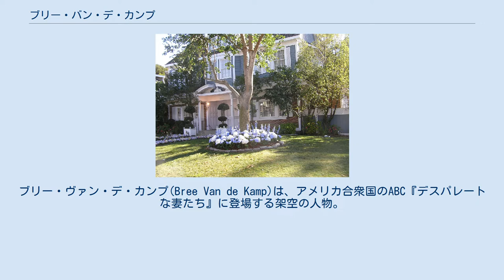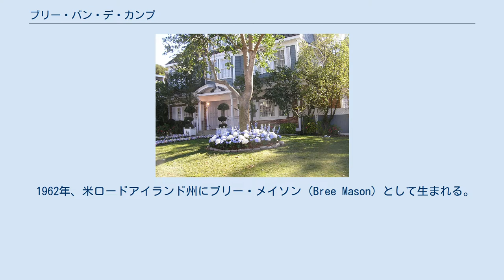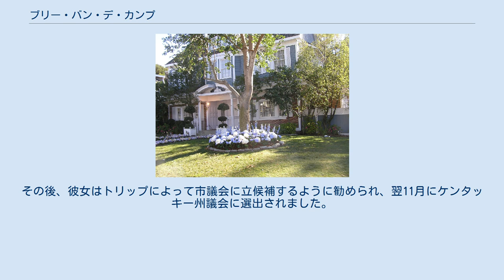ブリー・バン・デ・カンプ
ブリー・ヴァン・デ・カンプ(Bree Van de Kamp)は、アメリカ合衆国のABC『デスパレートな妻たち』に登場する架空の人物。
このドラマの主人公の1人。
演じるのはマーシャ・クロス。
日本語版吹替えは渡辺美佐。
 自宅（1993年から居住） ウィステリア通り4354番地在住。
旧姓はメイソン（Bree Mason）。
オーソンとの再婚で現在はブリー・ホッジ（Bree Van de Kamp Hodge）と名乗っている。
保守本流の共和党員で、全米ライフル協会に所属し4丁の銃を所有する。
敬虔なクリスチャンで信仰心は深く、長老派教会に通い、キリスト教保守派に近い倫理観を抱いている。
また愛国主義を仰ぎロナルド・レーガンの肖像写真を自宅に飾っている。
主婦業ではマーサ・スチュワートばりの家事能力を発揮し、友人たちに一目置かれている。
完璧主義者で、自分の価値観を過信するあまり、それを家族にも押しつけて反発を買ってしまう。
育ちがよく淑女の振る舞いを身につけているが、世間知らずな面もある。
フェアビューの上流社交界の一員で、パーティーを開くのが好き。
再婚したオーソンとは互いの潔癖で完璧主義な性格に共感しており、またリバタリアンのオーソンとのセックスで、初めてオーガズムを経験した。
 1962年、米ロードアイランド州にブリー・メイソン（Bree Mason）として生まれる。
10歳のとき、母親から「マスキング（Masking、仮面）」について教わる。
これによりブリー は感情を隠すことを学び男性に傷つけられることを自ら防いだ。
その直後の1972年のクリスマスに、母親が自動車事故に遭い病院で死亡する。
事故発生時、ブリーは自宅におり道路に飛び散った母親の血をきれいに掃除した。
その後彼女は安堵した。
母親の没後、彼女の父親はエレノアと再婚しする。
ブリーは継母から尊敬を集めなければならなかったので、とても一生懸命働きました。
エレノアは継娘に、彼女はとても幸運で、美しさ、機知、狡猾さ、洞察力を持っていたと言いました。
すべての女性が世界で生き残るために必要な武器です。
彼女のお父さんは娘の面倒を見て、彼女を古典的な女性に育てようとしました。
 シカゴ近郊のレイク・フォレスト大学に入学し、ボーイフレンドのタイ・グラントと婚約したが、レックス・ヴァン・デ・カンプに出会い、2人は大学時代に恋に落ちた。
ブリーとレックスは1987年に結婚しました。
ブリーは　1988年に息子のアンドリューと1989年に娘のダニエルを出産しました。
家族は1994年にフェアビューの4354ウィステリアレーンに引っ越しました。
アンドリューがヤングスの裏庭からセラミックカエルを盗んだ後、彼女は地元の隣人や友人であるメアリーアリスヤングとスーザンメイヤーに悪い第一印象を与えました。
ブリー、スーザン、メアリーアリスは親友になります。
 1998年にリネット・スカーボがグループに加わりました。
 5年後、ガブリエルソリスの短くて難しい第一印象の後、4人の女性全員が元モデルを友人として受け入れました。
 突然レックスから離婚を切り出され、結婚カウンセリングに通うことで解決しようとするが、夫の言い分に納得できない。
夫婦関係はこじれる一方で、ついにレックスが別居しモーテルに移る。
夫が自分に抱く不満は性的なものだと直感するが、打ち明けて貰えない。
夫が離婚する方向で話を進めようとし、子供達も平然とそれを受け入れる様を見て、家族の絆の脆さを痛感する。
しかしアンドリューが轢き逃げ事故を起こしたことで、レックスは家に戻り、皮肉な形で家族は元通りになる。
ブリーは一計を案じて息子の犯罪をもみ消すが、アンドリューが自分のしたことに全く罪悪感を覚えないことに道義的な怒りを覚え、罰として息子のマリファナ所持を学校に密告する。
 レックスの不倫を悟るが、その相手は社交仲間の一人で、密かに自宅売春をしているメイシーだった。
彼女から「まだレックスは貴女を愛している」と聞いたブリーは怒りと屈辱から離婚を決意。
ところが父親の不倫を知らない子供達の手前、メイシーの家で心臓発作を起こし病院に運ばれたレックスを、引き取って看病せざるを得なくなる。
夫への復讐のため、手始めに掛り付けの薬局に務めるジョージとデートを始めるが、銃の試し撃ちの最中にジョージに迫られたため、驚いて彼の足を撃ってしまう。
ブリーはジョージには気持がないことを伝え、夫を愛していると告白する。
ジョージは表...